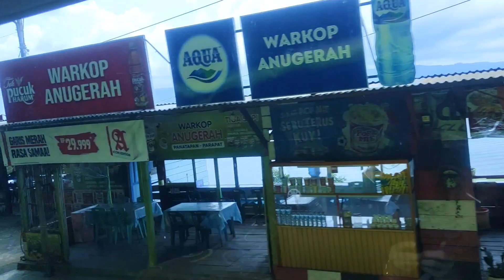Part 6.Trip From Parapat To Sumasir Island Toledo Inn#